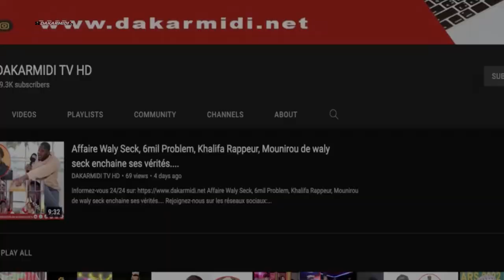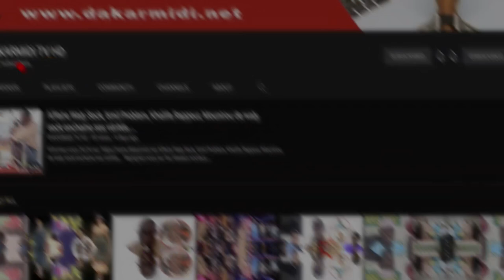TABASKI 2024 : SHEIKH ALASSANE SÉNE OFFRE UN BÉLIER À L'IMAM DE LA MOSQUÉE MASSALIKUL ET À C.M KARA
TABASKI 2024 : SHEIKH ALASSANE SÉNE OFFRE UN BÉLIER À L'IMAM DE LA MOSQUÉE MASSALIKUL JINAAN ET À CHEIKH MODOU KARA
Rejoignez cette chaîne pour bénéficier d'avantages exclusifs :